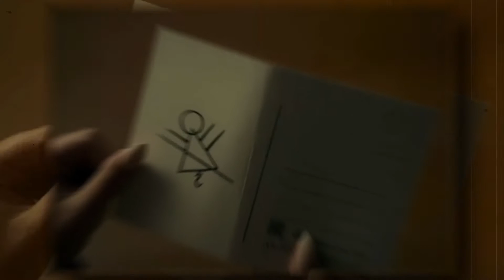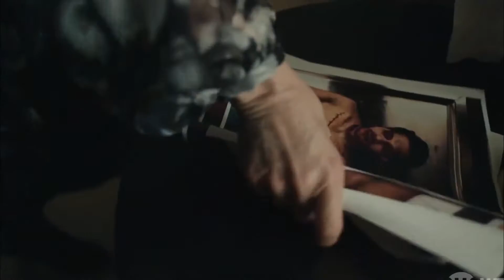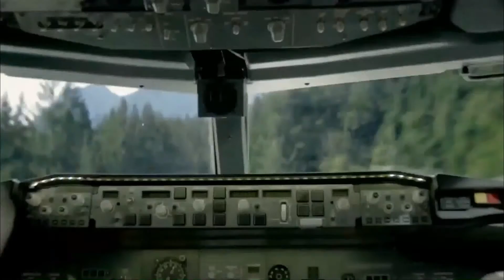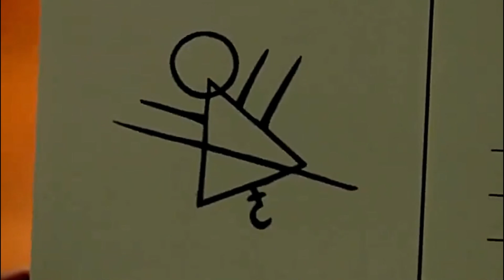Yellowjacket Fan THEORIES About What The Symbol Means..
Welcome back to Show Scope, today we are going to be talking about Theories of what the yellow
jackets symbol means. Make sure you stick around because you don't want to miss this video!